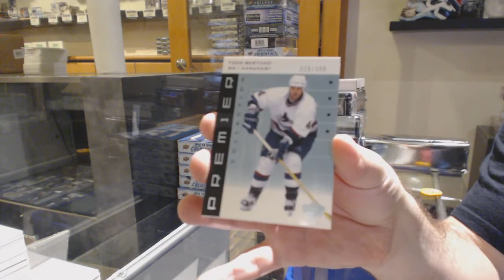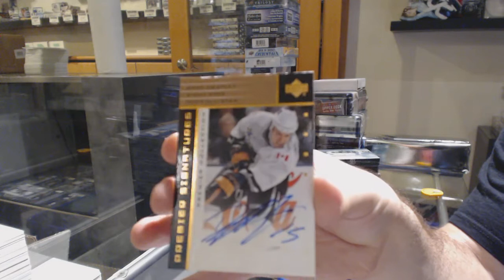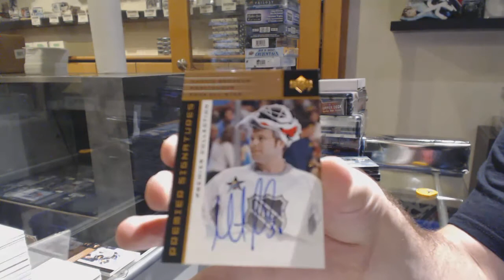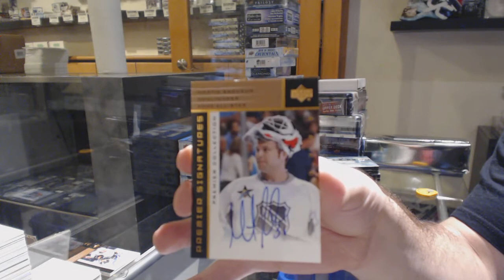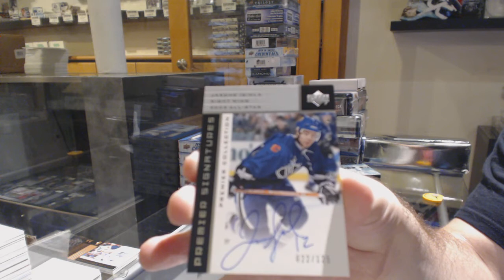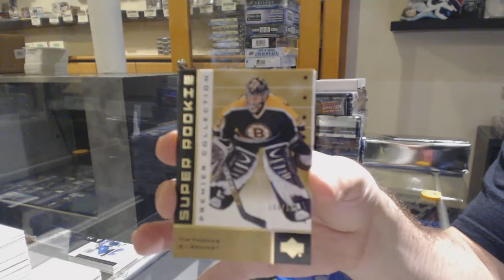02-03 Upper Deck Premier Hockey 4 Pack Break - C&C GB #11,329